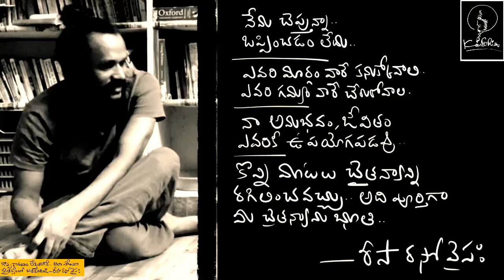Complete what you begin .. చిన్నదైనా సరే పూర్తిగా గీయి .. Risaw